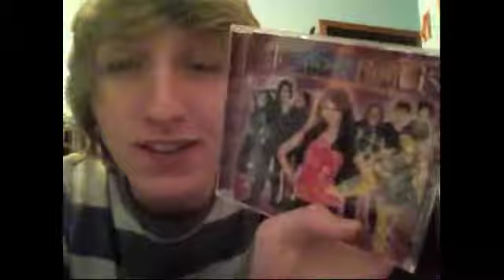Tuesday is Christmas :)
:) hi!!! merry christmas!!